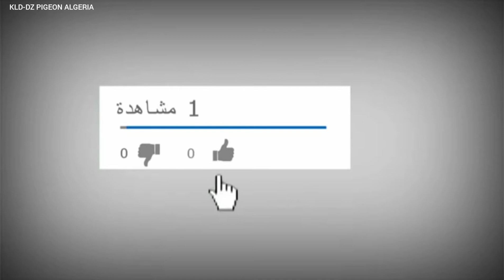Pigeon Birmingham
URL facebook

Birmingham Rollers and Beethoven
Birmingham roller pigeons
Birmingham roller Super performance
roller pigeons june 2018
Competing With Roller Pigeons in Compton
Roller pigeons | Air rollers | Rolling pigeons
Pigeon Birmingham in algeria
pigeon algeria
pigeon algerie
pigeon algerien
algerian pigeon
anti pigeon algerie
pigeon voleure algerien
ouedkniss pigeon alger
pigeon d'algerie
vente pigeon algerie
pigeon a vendre algerie
pigeon gorguero algerie
le pigeon en algerie
Top  Pigeon Birmingham
Birmingham roller in algeria
 Pigeon  roller in sud algeria
Birmingham roller pigeon
2017 Birmingham Roller Pigeon ( Break time until 2018)
My Birmingham Roller Pigeons
Birmingham Roller Pigeons
Ground Roller Pigeon
Homing pigeon,Roller pigeon kit box and loft update.